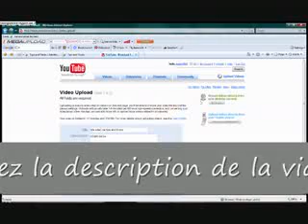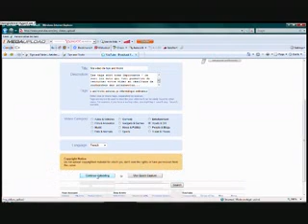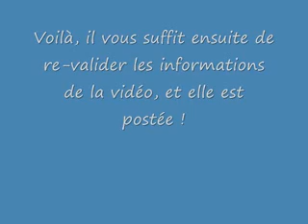Comment poster une video sur YouTube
Une video qui explique pas à pas comment ajouter une video sur You Tube !